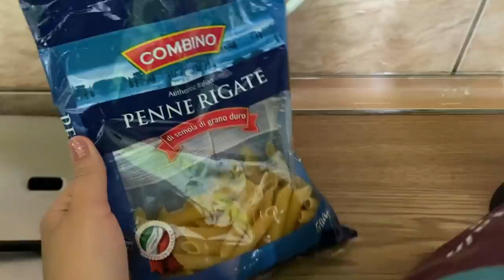PRVÝ DEŇ V ŠKOLE | Cristie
•merch•
+ podpisové kartičky ku každej objednávke!

•info•
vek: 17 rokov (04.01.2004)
kamera: canon eos 700D, canon powershot G7 X mark II alebo iPhone 11